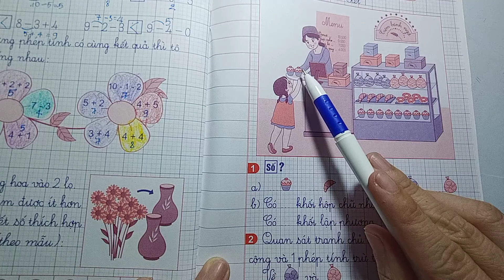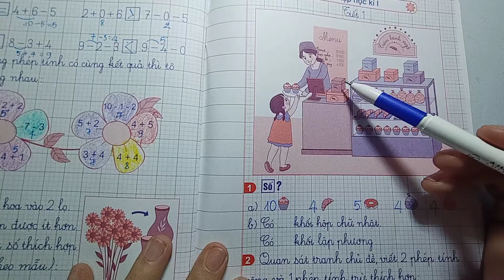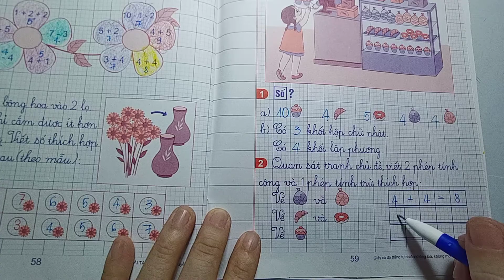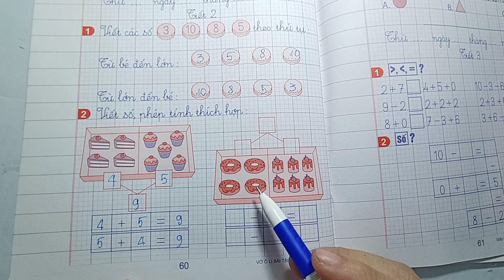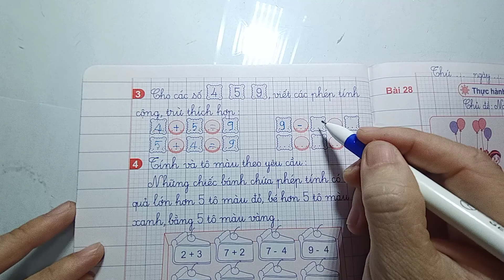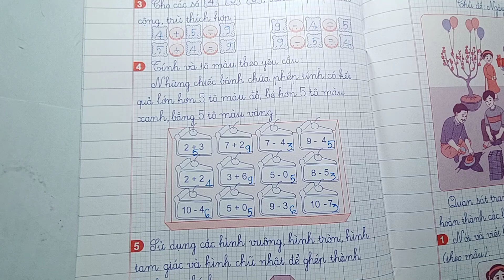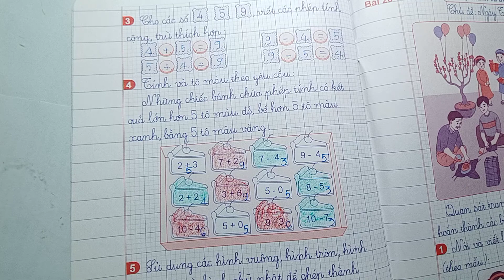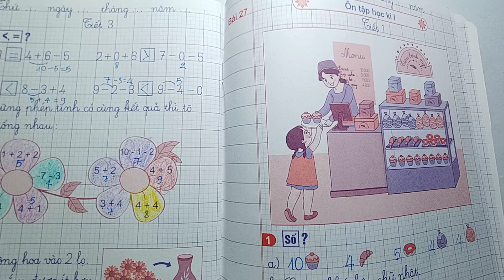Vở ô li bài tập toán lớp 1 BÀI ÔN TẬP HỌC KÌ 1 Trang 59 - DẠY TIỂU HỌC